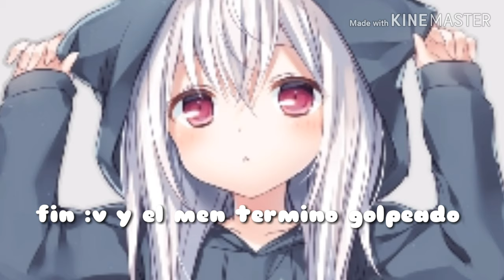24 horas en celo ,creando ocs :v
Les vengo a anunciar que voy a tener dos personajes